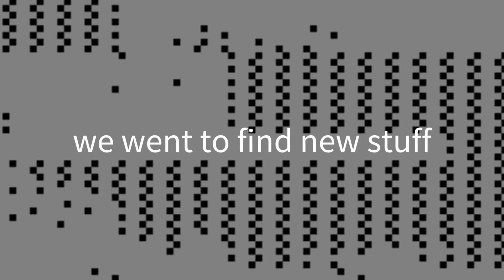Gorilla Tags New Horror Update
In this video I tried the update and the ending is funny so watch till the end